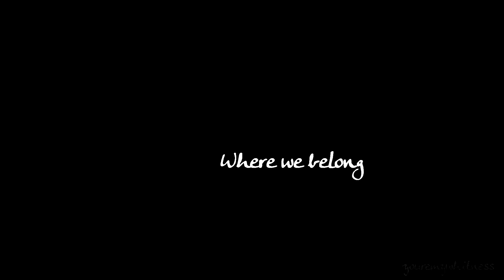Damon + Elena | Where we belong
HD makes life easier! :)

Dedicated for all DELENA FANS, we finally got some more Delena in the show! :D

Fandom: The Vampire Diares
Characters: Damon + Elena
Song: Thriving ivory - where we belong